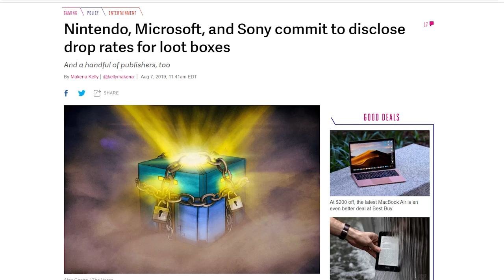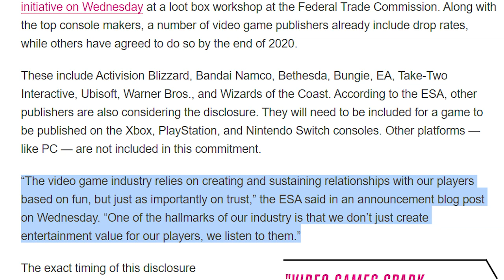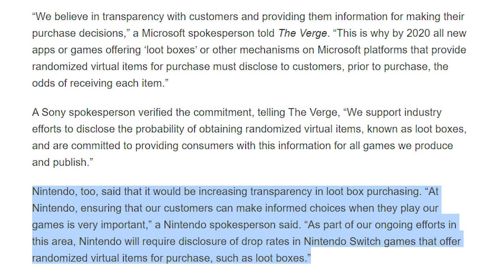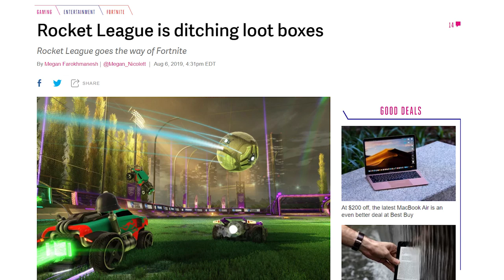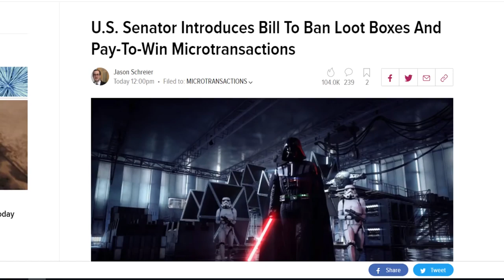Microsoft, Sony and Nintendo Team Up to Regulate Loot Boxes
Earlier today, it was announced that all of the big three console manufacturers, Microsoft, Sony and Nintendo will all require future games containing loot boxes to disclose the drop rates for the items they contain in order to be published on their platforms.